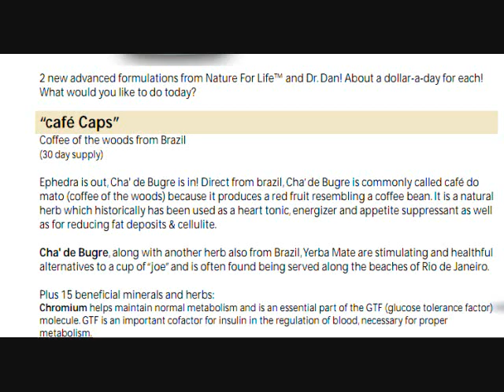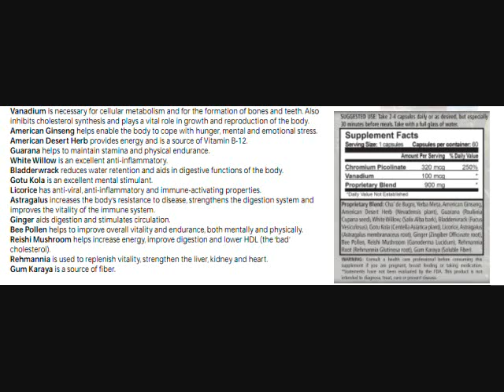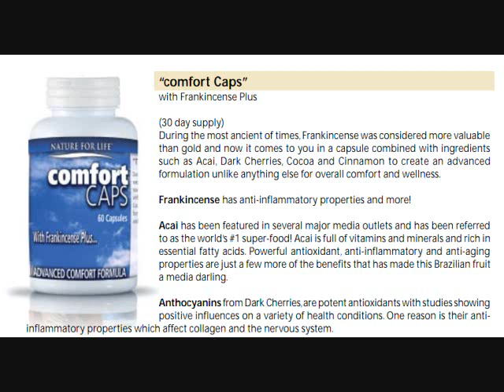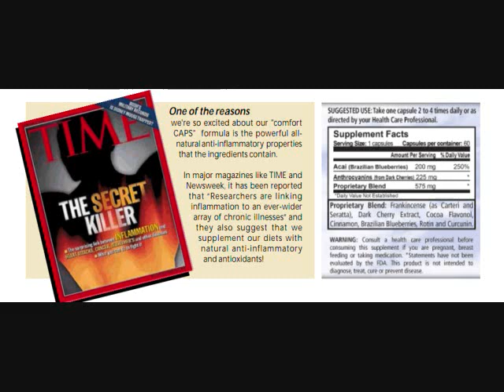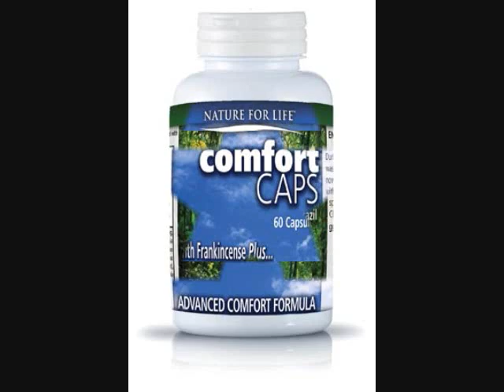Cafe Caps & Comfort Caps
This is Full Detailed Information about both of these products.